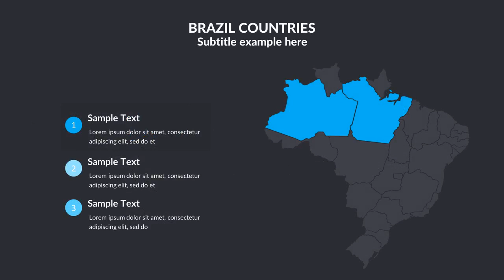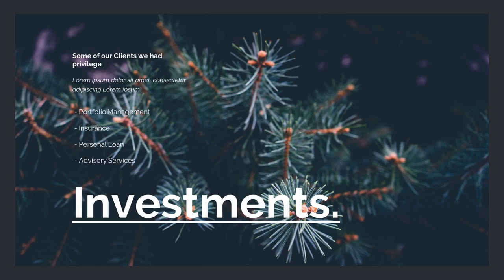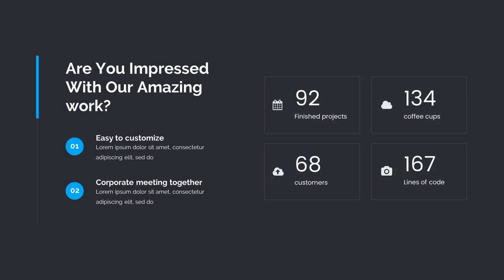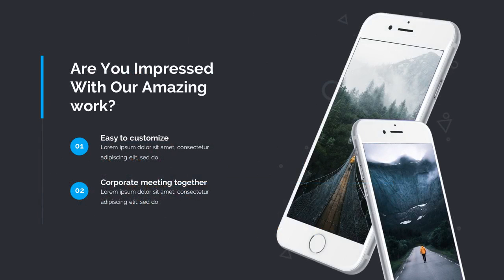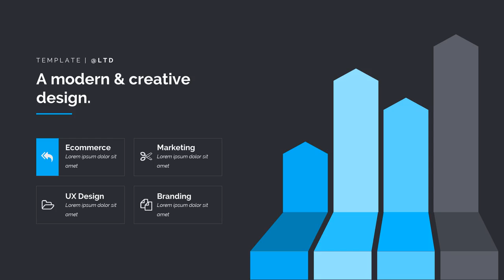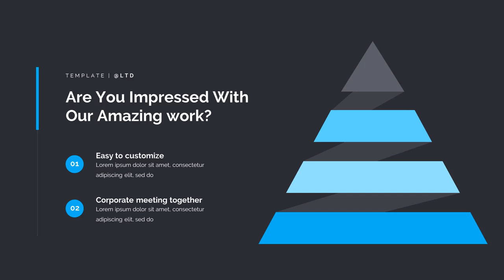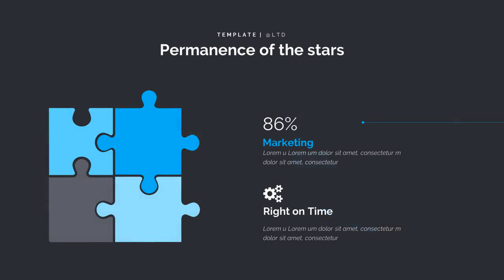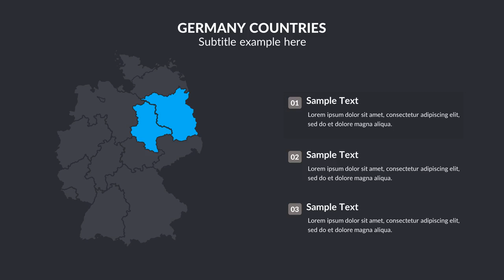Huzani Premium Design Google Slide Template - Graphicriver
Features:

* 105+ unique slides
* Creative Slides
* Easy Customize
* Maps World
* Data infographics
* Clean style